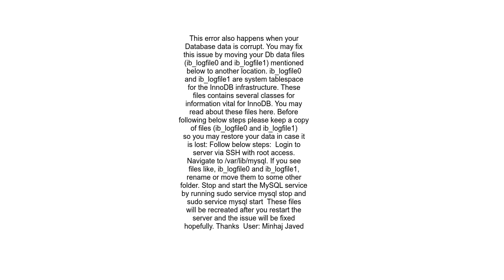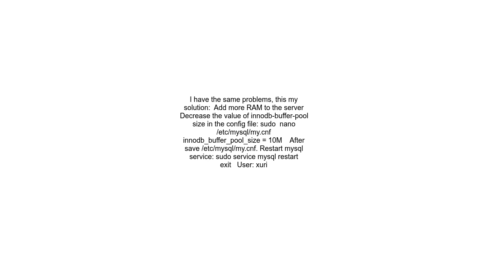Getting error andquot Plugin andNo39 InnoDBandNo39 registration as a STORAGE ENGINE failedandquot wh